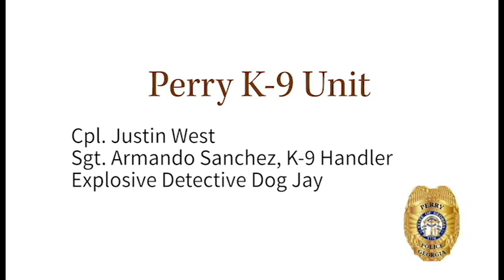Perry Police Department K-9 Unit Training